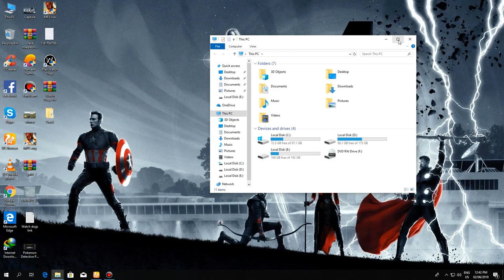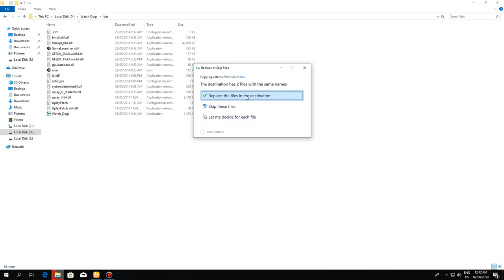Watch Dogs Launch Error Fix 100% With Proof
Hey Gamer's When ever you try to launch Watch dogs you see the game Picture appears but nothing happened by this way you can fix that error please subscribe my channel to support me Thank you
 IF LINK NOT WORK USE VPN